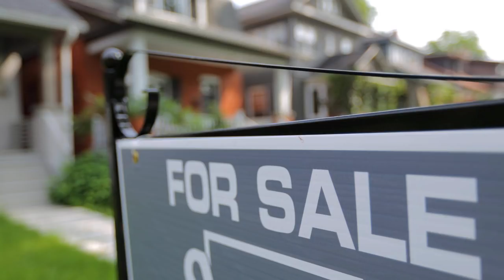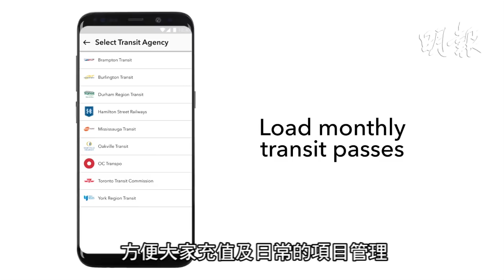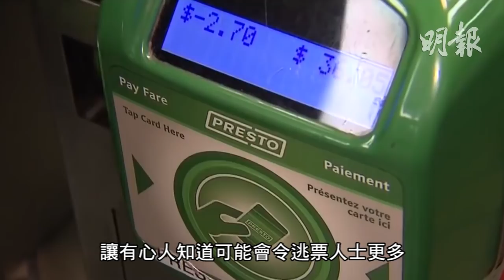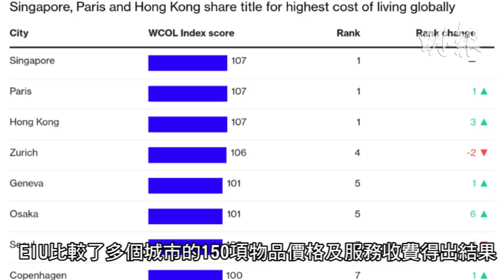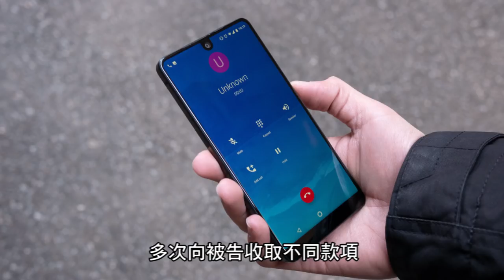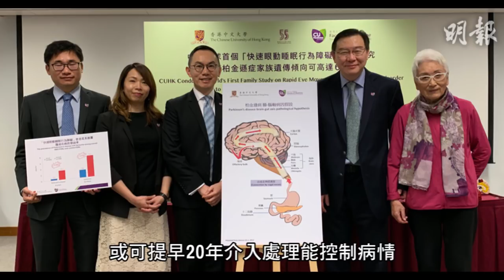明報五點半新聞直播 (2019.03.19) ︳聯邦提供免息貸款 助首次置業 ︳Presto手機App有漏洞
- 聯邦提供免息貸款　助首次置業
- 全球最昂貴城市排行　香港位列第一
- 程式員稱Presto手機App存在漏洞
- 加航Max 8 至少7月1日前停飛
- Broadview站又發現可疑物品　多市警方拘患精神病露宿者